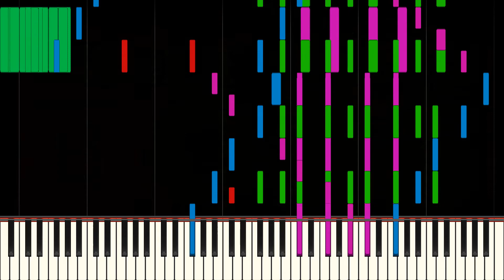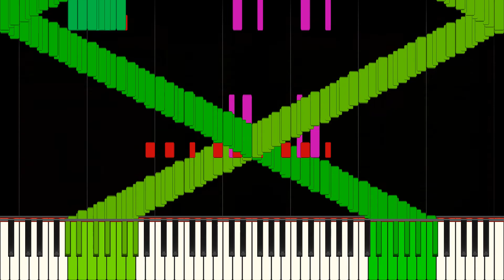In The Hall Of The Russian King (Rush King) [Black Midi]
Song Info:
Original Video: This one
Note Count: about 47,000
Key Signature: Bmin, Cmin
Tempo: 35-205
Video rendered with Zenith
Audio rendered with Keppy's Midi Converter (2048 voices)
Soundfont Used: Yamaha CFX
Computer Info:

CPU: Intel(R) Core(TM) I3-8100 @ 3.6 Ghz
GPU: AMD Radeon 6650XT (8192 MB VRam)
Memory: 16 GB (G.SKILL Ripjaws V DDR4 2666 C19 2×8)

(More specs on the about page)

WARNING: Do not watch if experienced epileptic seizures or if you are photosensitive. Flashing lights can cause harm.